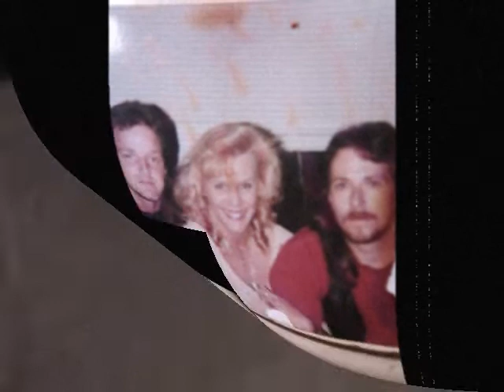Disruptions 2013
JRS .JAN 14th 2013 /1:45 am